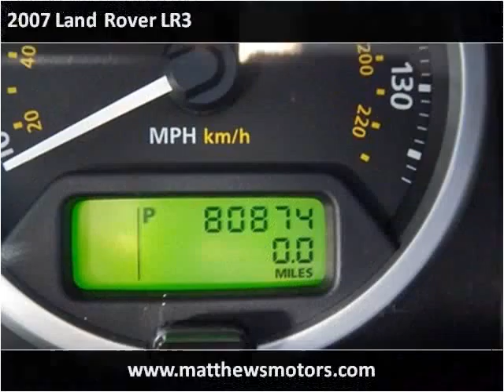2007 Land Rover LR3 Used Cars Clayton NC